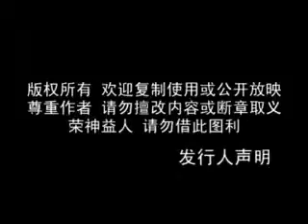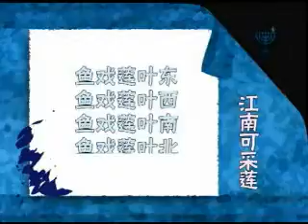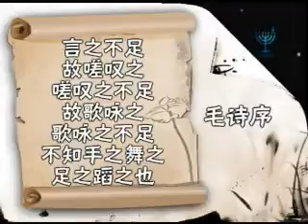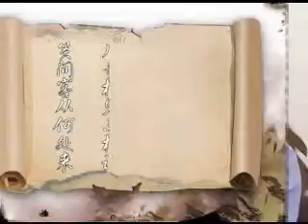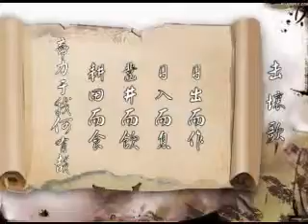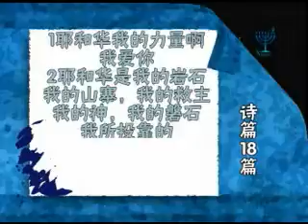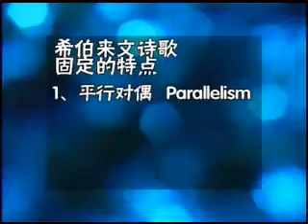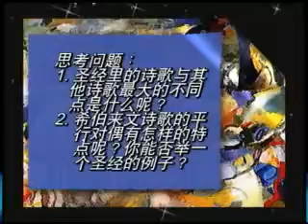第一課（上）舊約聖經裡的詩歌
賴建國主講
已經向版權擁有者士每拿單位取得授權！